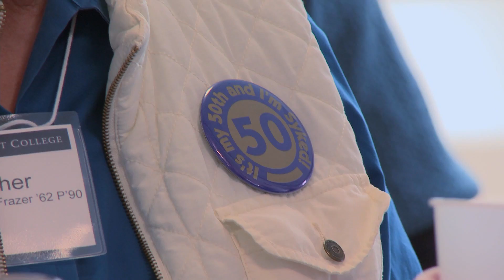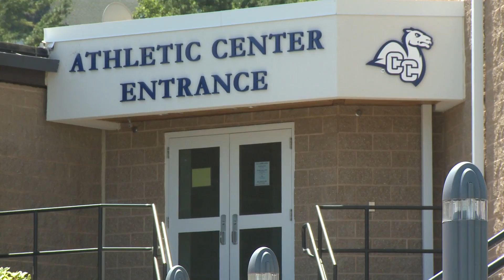Connecticut College Reunion 2012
Connecticut College welcomed close to 1,000 alumni and friends to campus June 1-3 to celebrate Reunion 2012. Check out highlights here!

To view our Instagram pictures and tweets from the weekend